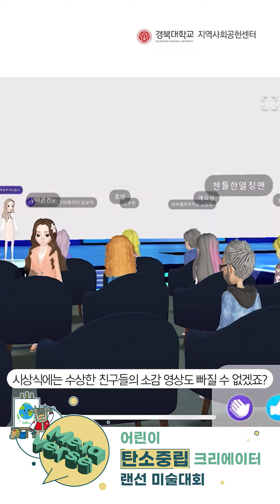[경북대학교 지역사회공헌센터] 탄소중립 어린이 크리에이터 랜선 미술대회 시상식